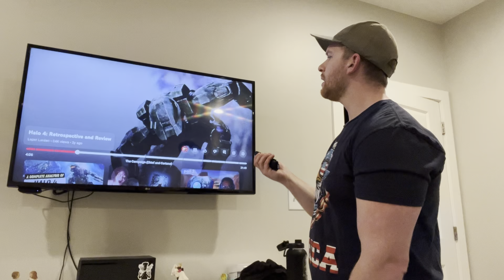Pando Critiques Laper Larden’s Halo 4 Retrospective | Still Worse Than I Remembered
This will be last upload with the glare